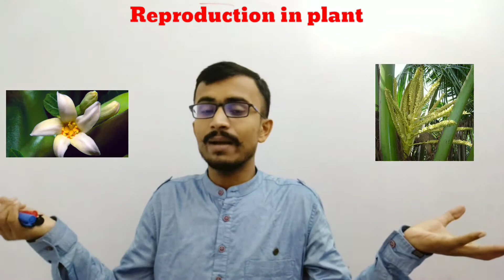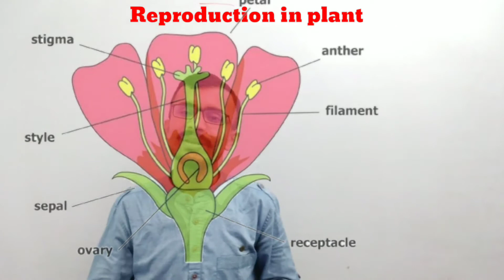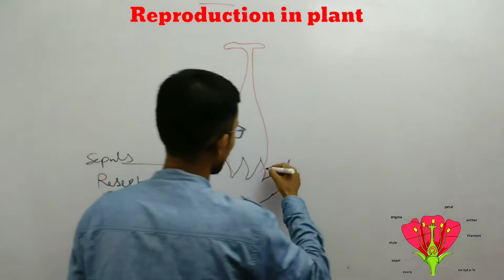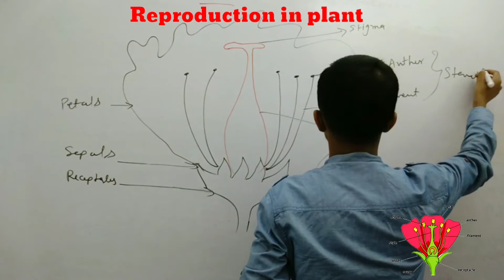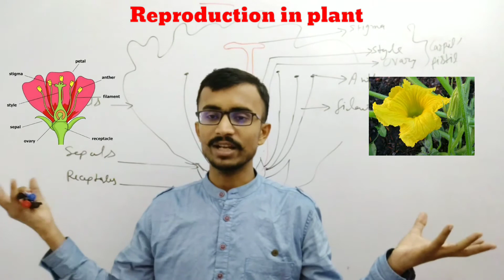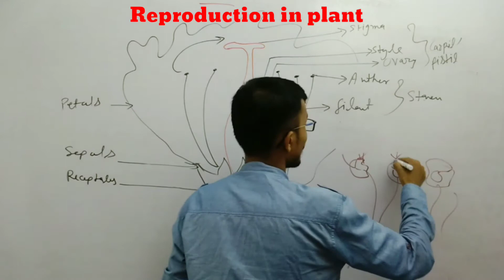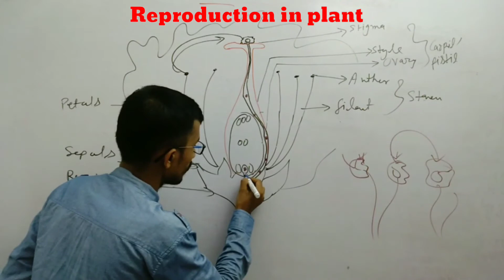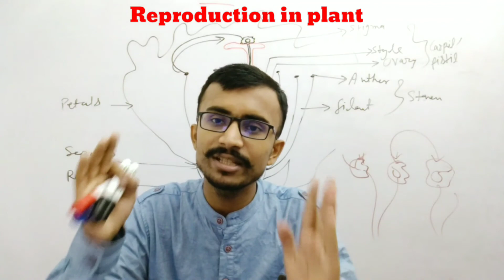Reproduction in plant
This vedio Of chapter How do organisms reproduce will give you complete information about reproduction in plant. Through this vedio you can also get the knowledge of different parts or plant and it's function.

 Through this vedio you will also able to find difference between uni sexual flower and by sexual flower.